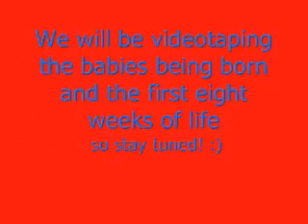Tinka's Unborn Babies